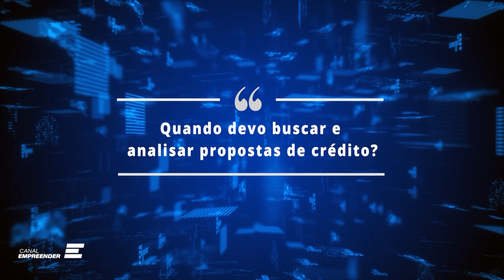QUAIS TAXAS E TARIFAS PRATICADOS NOS DESCONTOS DE RECEBÍVEIS? | FICAADICA (THIAGO PINOTTI)